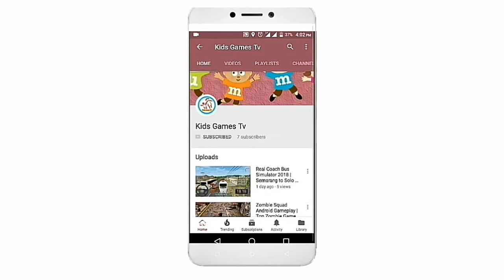How To Survive When Plane Crashed - Emergency Tips and Tricks Video - Survive Gameplay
About This Game:This 3D game has been developed in the context of an international, aviation safety research project aimed at exploring possible new approaches to safety education, and featured on important media such as TIME, Popular Mechanics, Discovery Channel, and Fox News

Prepare for Impact is the world-first game that reproduces the experience of real aircraft emergencies from the passenger’s viewpoint, with the highest fidelity allowed by today’s mobile devices. In each virtual emergency experience, the player can try first-hand right and wrong actions that a passenger can take, and see the positive or negative consequences those actions have.

Your goal is to take all the right decisions to come out from the plane unharmed as fast as possible.

The different levels of "Prepare for Impact" depict major types of emergencies, such as in-flight decompression, ground collision, runway overrun, water landing, crash landing, rejected take-off, and fumes in the cabin. Moreover, they are able to simulate the different threats that can make aircraft evacuation more complex, such as fire, smoke in the cabin, water, unusable exits, and others. The latest version of the app also includes a level editor that allows players to create personalized evacuation scenarios.

The game also offers the option of publishing your best evacuation results on world leaderboards.

Thanks for Watch How To Survive When Plane Crashed - Emergency Tips and Tricks Video - Survive Gameplay Video.